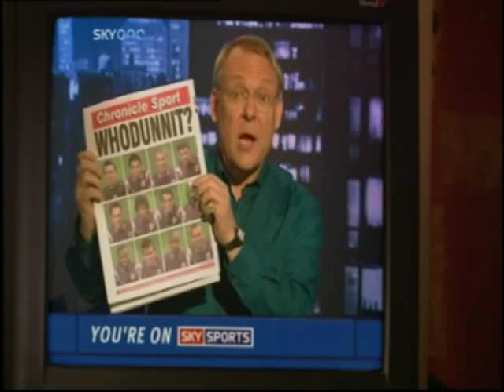Dream Team S10 E25 Part 5